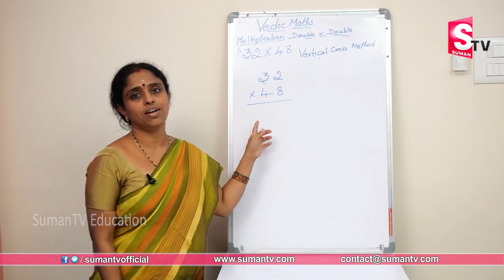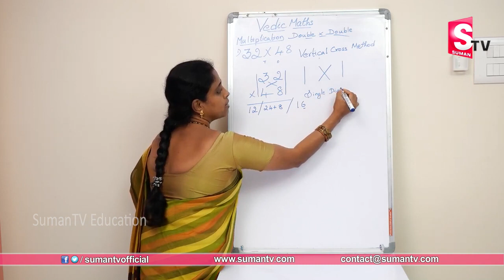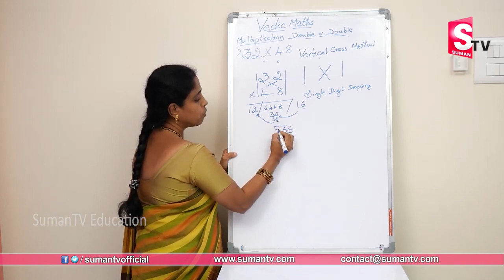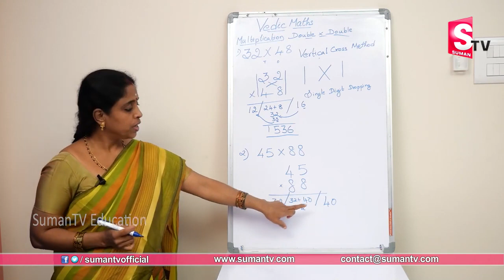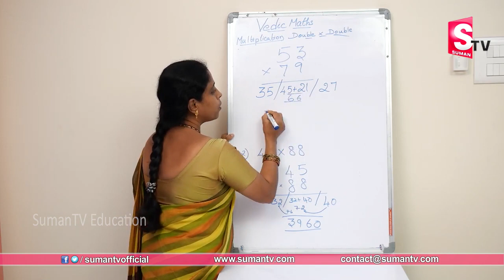Vedic Maths Tricks | Best Tricks on Speed Calculations | Maths Tips | SumanTV Education